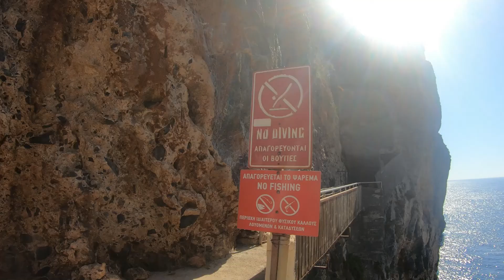Kalypso and Preveli beach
Me and some friends was taking an spontaneous road trip to Calypso Resort and Spa and to Preveli Beach.
 8-9 of October and you can still enjoy the heat!